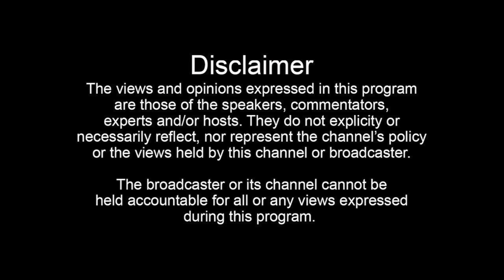Paul Wall (Part 10): Bonding Over DJ Screw With T. Farris, How He Got On His First Swishahouse Tape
Join the Donnie Houston TV membership to see full interviews early:
Paul Wall tells Donnie Houston how he initially got close with T. Farris and how he was able to make his first Swishahouse freestyle.